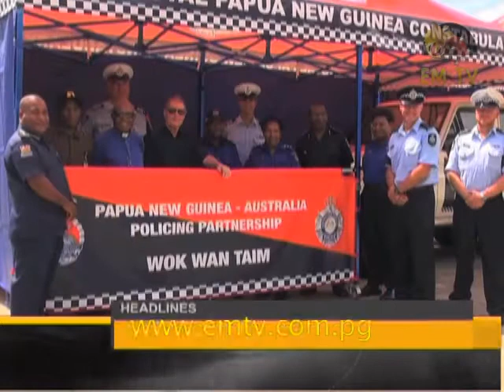EMTV News Headlines Monday 29 December 2014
EMTV News Headlines Monday 29 December 2014 - visit us for the latest news...